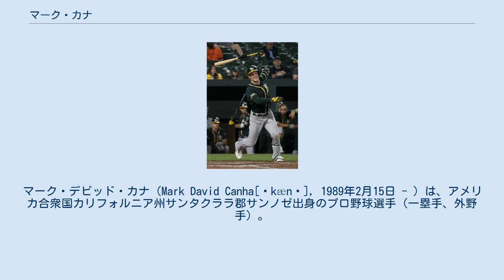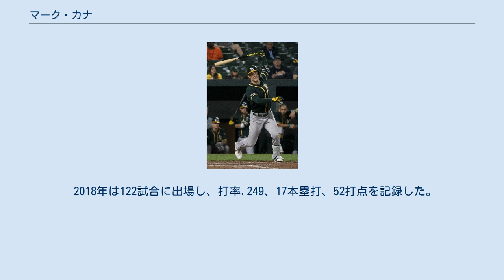マーク・カナ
マーク・デビッド・カナ（Mark David Canha[ˈkænə], 1989年2月15日 - ）は、アメリカ合衆国カリフォルニア州サンタクララ郡サンノゼ出身のプロ野球選手（一塁手、外野手）。
右投右打。
 日本のメディアでは、マーク・カンハ、マーク・キャナ、 マーク・キャンハなどと表記される場合もある。
 ベラーマイン・プレップ高等学校時代はエリック・ゴーデルとチームメイトだった。
高校卒業後はカリフォルニア大学バークレー校へ進学した。
 2010年のMLBドラフト7巡目（全体227位）でフロリダ・マーリンズから指名され、プロ入り。
契約後、傘下のルーキー級ガルフ・コーストリーグ・マーリンズでプロデビュー。
A-級ジェームズタウン・ジャマーズでもプレーし、2球団合計で20試合に出場して打率.243・4本塁打・10打点、17安打を記録した。
 2011年は、A級グリーンズボロ・グラスホッパーズでプレーし、107試合に出場して打率.276・25本塁打・85打点、106安打を記録した。
 2012年は、A+級ジュピター・ハンマーヘッズでプレーし、114試合に出場して打率.293、119安打、6本塁打、68打点を記録した。
 2013年は、AA級ジャクソンビル・サンズでプレーし、128試合に出場して打率.273、116安打、13本塁打・58打点を記録した。
 2014年は、AAA級ニューオーリンズ・ゼファーズでプレーし、127試合に出場して打率.303、141安打、20本塁打、82打点を記録した。
オフには、ドミニカ共和国のウィンターリーグであるリーガ・デ・ベイスボル・プロフェシオナル・デ・ラ・レプブリカ・ドミニカーナのアギラス・シバエーニャスでプレーした。
ここでは、17試合に出場して打率.100、6安打、1本塁打、7打点を記録した。
 2014年12月12日のルール・ファイブ・ドラフトでコロラド・ロッキーズに指名されて移籍したが、オークランド・アスレチックスのビリー・ビーンGMが以前から獲得を視野に入れており同日にオースティン・ハウス+金銭とのトレードで、アスレチックスへ移籍した。
獲得に至った経緯としては、オフにジョシュ・ドナルドソン、ブランドン・モスをトレードで放出して長打力不足だったチーム事情、データを重んじるアスレチックスにおいて長打力と確かな選球眼があることなどが報じられた。
 2015年は、自身初めて開幕ロースターに登録された。
4月8日のテキサス・レンジャーズ戦に「5番・一塁手」で先発出場してメジャーデビューを果たした。
この試合では、初安打を三塁打で記録するなど3安打4打点を記録した。
4月10日のシアトル・マリナーズ戦で、メジャー初本塁打を記録した。
この年は主に一塁と左翼手を守り、124試合でプレーした。
打撃では、打率.254、16本塁打、70打点という成績を記録した。
 2016年は、5月に臀部を痛めて離脱して、手術を受けたため、16試合の出場に留まった。
 2018年は122試合に出場し、打率.249、17本塁打、52打点を記録した。